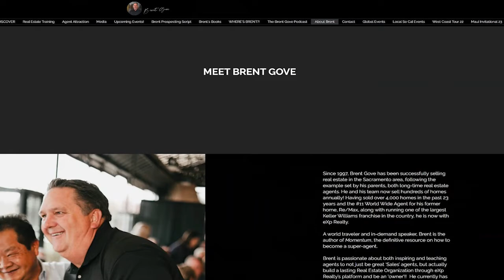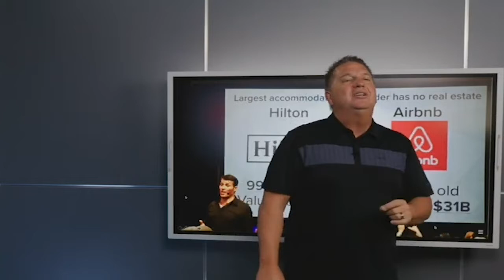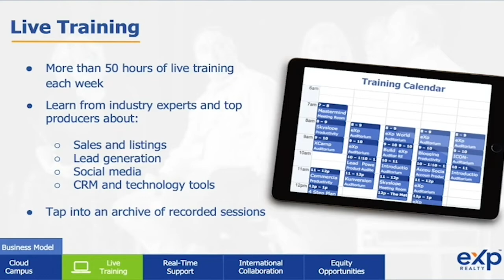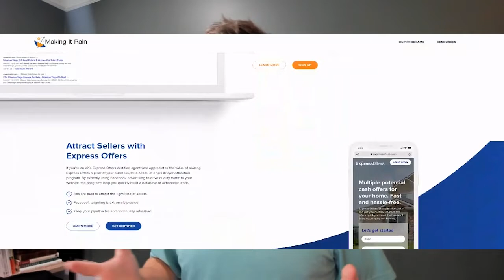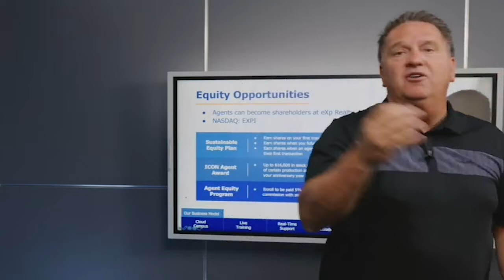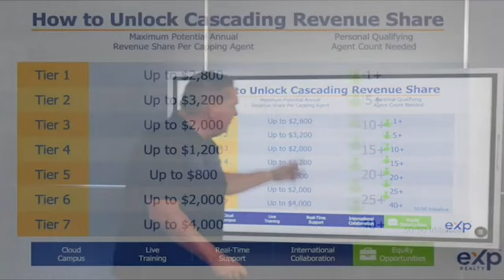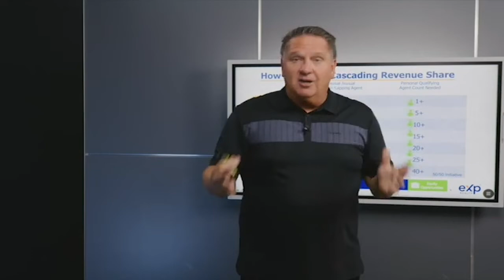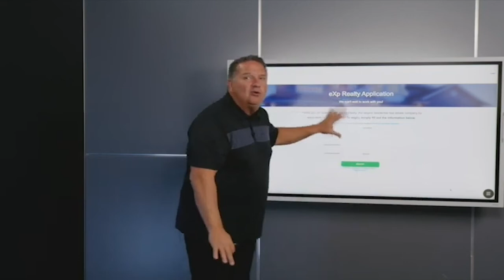EXP REALTY Model Explained (remix)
The master @BrentGove  breaks down everything EXP Realty while we add updates and further explanation of certain points. Reach out if you have any questions!